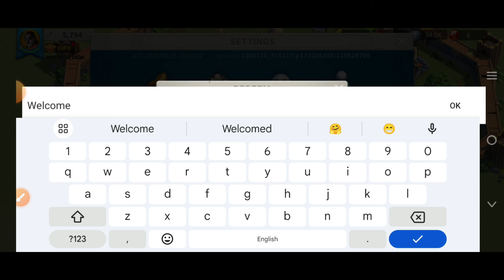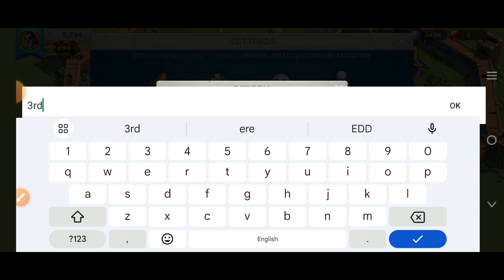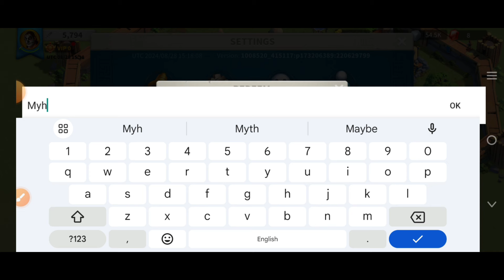🌠 UPDATE🌠 RISE OF KINGDOMS CODES SEPTEMBER 2024 - RISE OF KINGDOMS REDEEM CODES 2024 - CODE ROK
Your queries!
1:) rise of kingdoms codes
2:) rok codes
3:) rise of kingdoms codes 2024
4:) rise of kingdom codes
5:) codes rise of kingdoms
6:) rise of kingdom codes 2024
7:) codes for rise of kingdoms
8:) new rise of kingdoms codes
9:) codes rise of kingdoms 2024
10:) rise of kingdom redeem codes
11:) rise of kingdoms gift codes
12:) rok codes 2024

Egypt, one of the most powerful and stylish civilizations in the world’s history joins the fray in Rise of Kingdoms: (from play store)